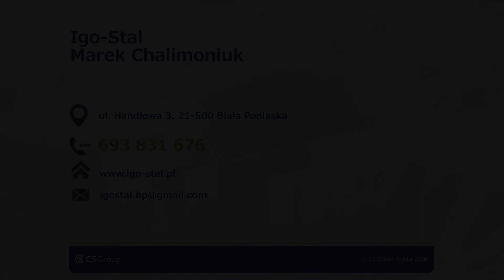Kowalstwo artystyczne Biała Podlaska Igo-Stal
Nasza firma Igo-Stal prowadzona jest przez Marka Chalimoniuka. Siedziba firmy znajduje się w Białej Podlaskiej, na terenie województwa lubelskiego.

Zajmujemy się produkcją konstrukcji stalowych, specjalizujemy się w tworzeniu konstrukcji ze stali czarnej. Zapewniamy najwyższą jakość wykonania, zadbamy o każdy, nawet najmniejszy szczegół.

Wykonujemy ogrodzenia, bramy stalowe skrzydłowe i suwane z automatyką, drzwi szklane typu loft, drzwi jednoskrzydłowe, drzwi dwuskrzydłowe oraz drzwi przesuwne.

Tworzymy kraty, ścianki industrialne, wiaty, garaże, hale, stawiamy także zadaszenia. Wykonujemy kute poręcze, balustrady wewnętrzne i zewnętrzne, konstrukcje schodów, meble do domu i ogrodu.

Ponadto oferujemy szyldy reklamowe, dodatki do domu, świeczniki, lustra, wieszaki i wiele innych.